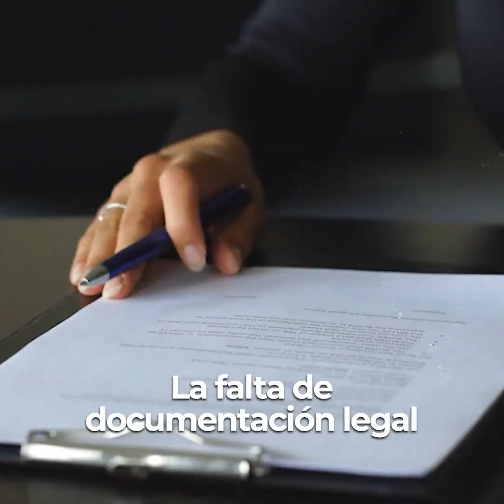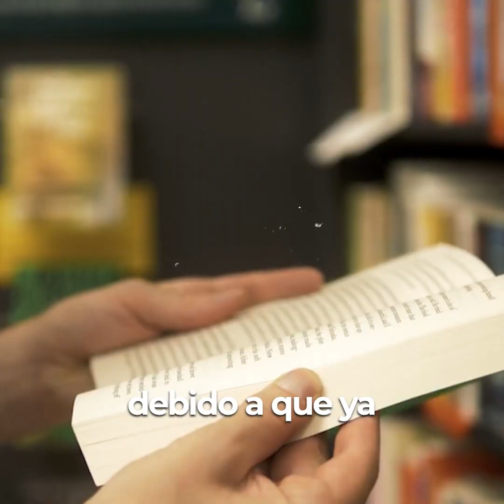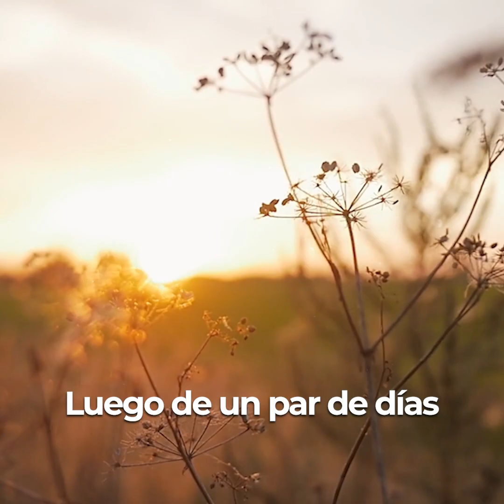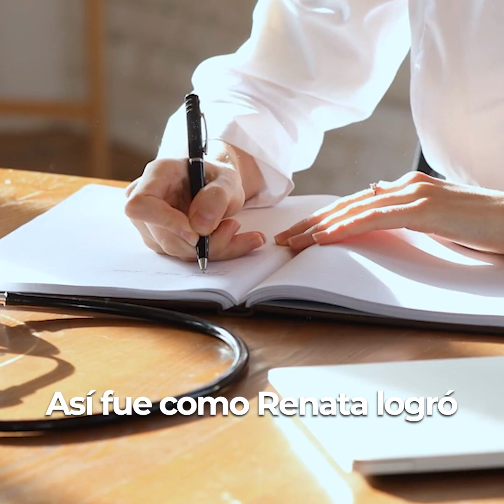Millonario adoptó a una niña inmigr4nte, pero nunca imaginó en quién se convertiría